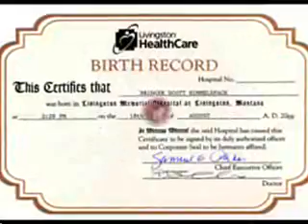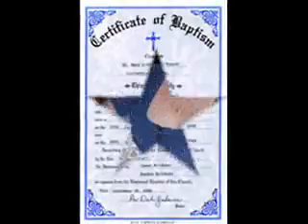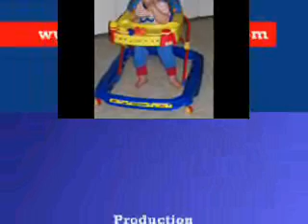slideshow photo montage dvd pictures to music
slideshow photo montage dvd pictures to music photos to music cd dvd slide show photomontage